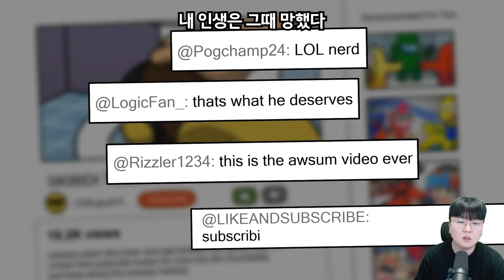스키비디 토일렛이 변기가 되어버린 이유... - 꿀만리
편집 : 크로노

1. 빠놀이 대신 '휴하'로 누구보다 빠르게 인사하기!
2. 욕설 X
3. 상대방 까내리기. 기분 상하게 하는 말들 X
4. 친목질 X - ex) 댓글로 서로 대화, 개인정보 및 신상 물어보기 등등